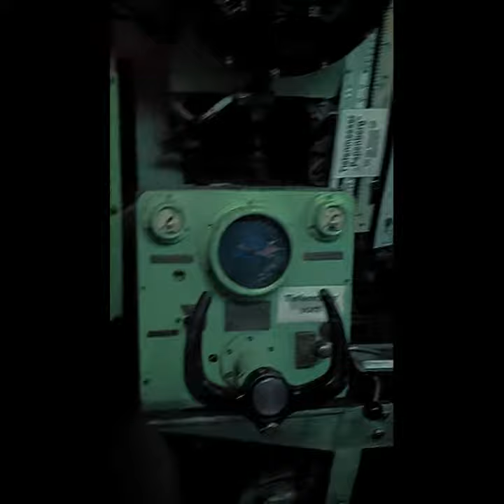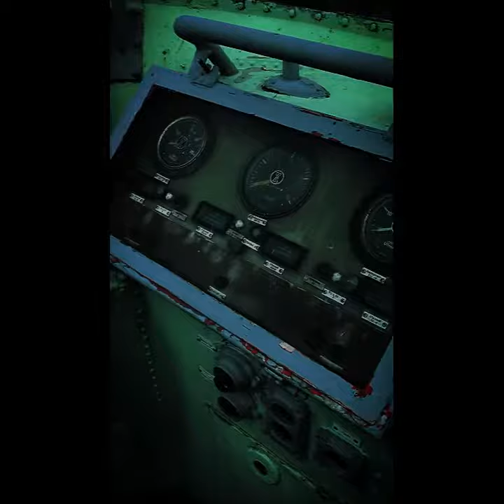Renegade Legion Science Fiction Larp